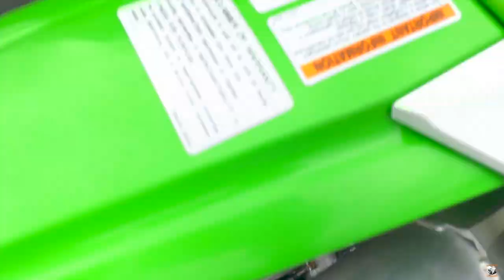Tooele Bates Canyon Utah - Mx Vlog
Just a day in the life with @factory.filthy.phill & @baydin_senderson. FYI we are not giving away that bike but if you do want to represent this channel and your squad, head over to the link! I'll do a give away of some sort at 30k subs!

THE TEAM
Scot N Son's Heating & Air
Jjwdesigns.com
@EVO Suspension
WARP9 Wheels